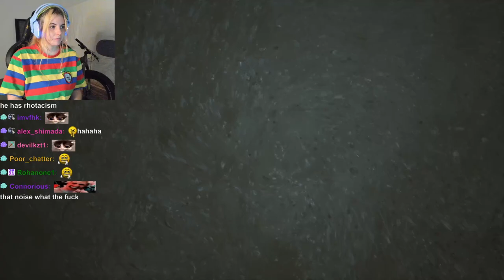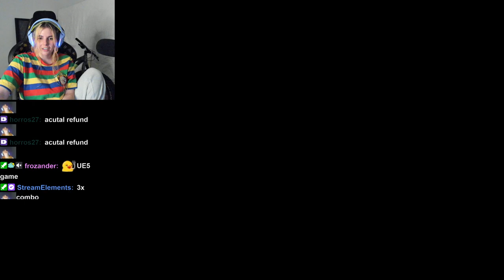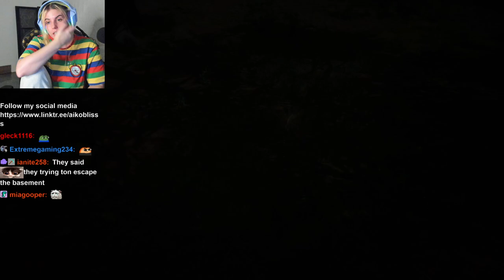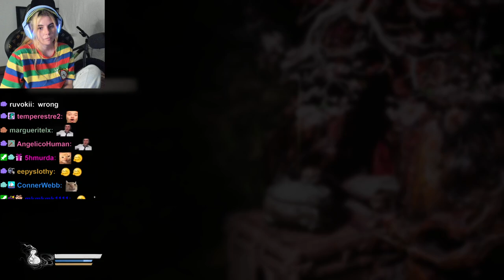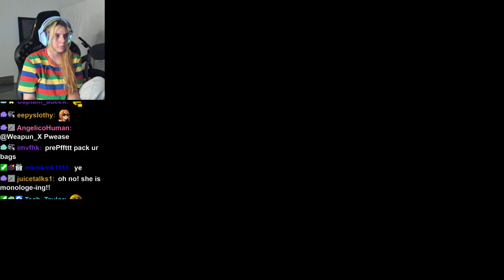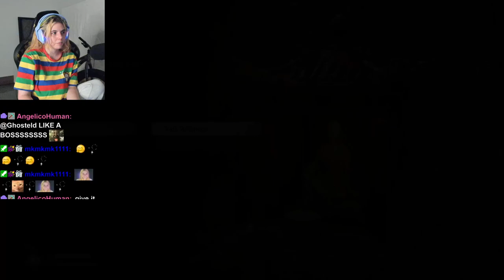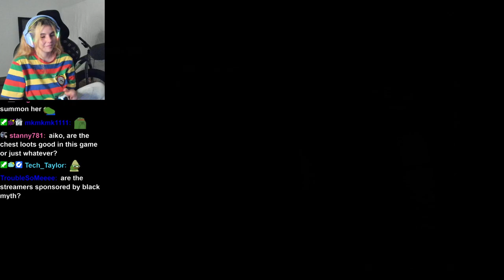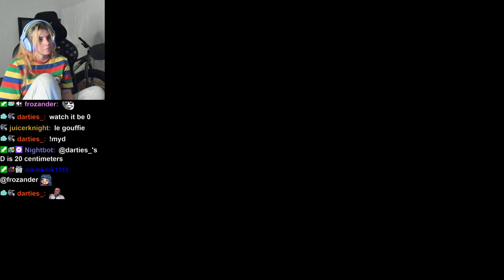BLACK MYTH WUKONG IS AMAZING | Gameplay Part 1